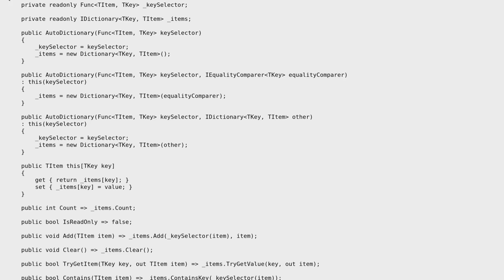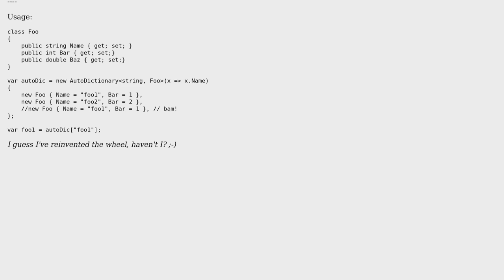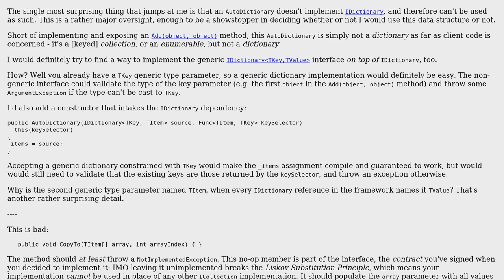Code Review: AutoDictionary for objects with a key property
With thanks & praise to God, and with thanks to the many people who have made this project possible! | Content (except music & images) licensed under CC BY-SA | Music | Images & others | With thanks to user t3chb0t user Mathieu Guindon and the Stack Exchange Network Trademarks are property of their respective owners. You are responsible for your own actions.